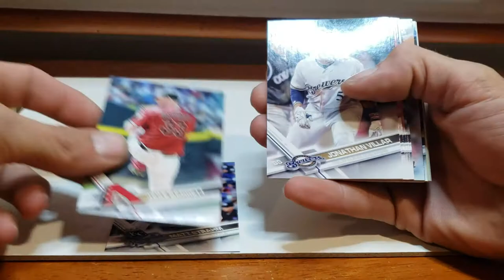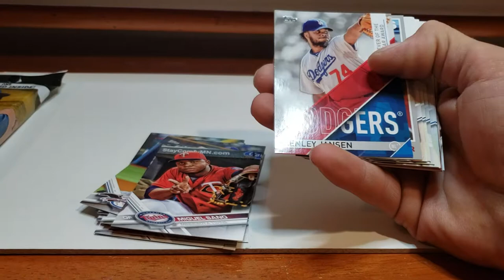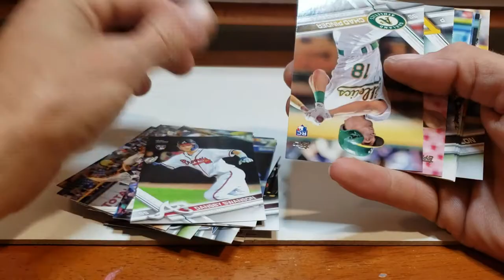2017 Topps series 1 pack opening